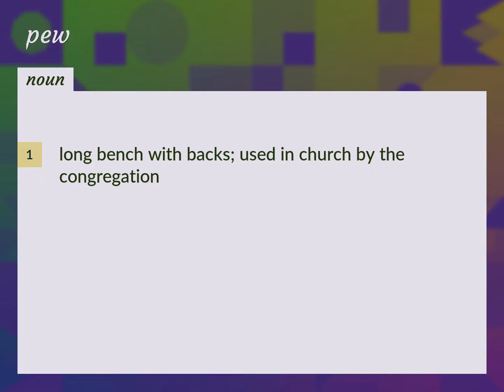Pews | meaning of Pews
What is PEWS meaning?